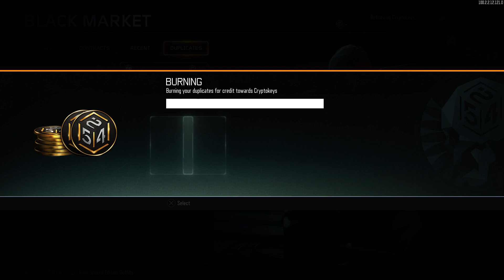The return to black ops 3 FFA....